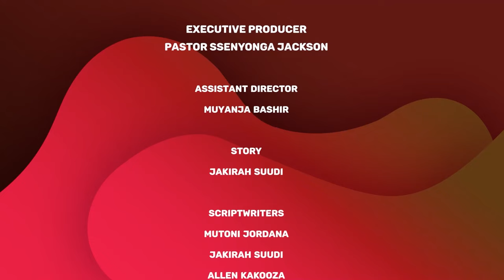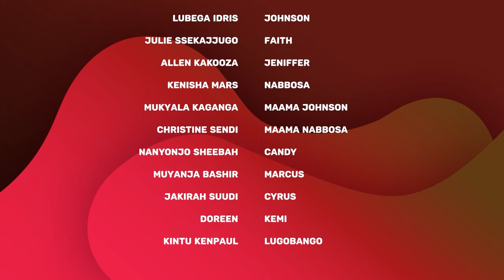🔴Empale bazisanze ziri wansi, gwebatwalira omukazi atabuse - Okuswaala! Baguma Episode 57